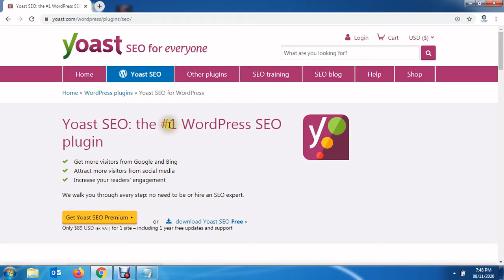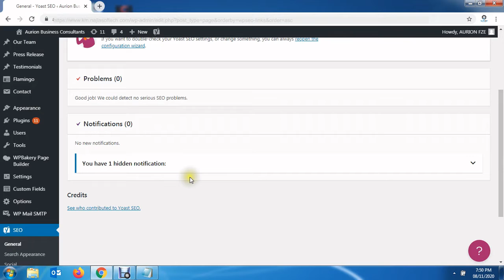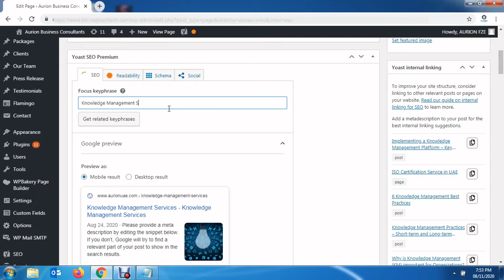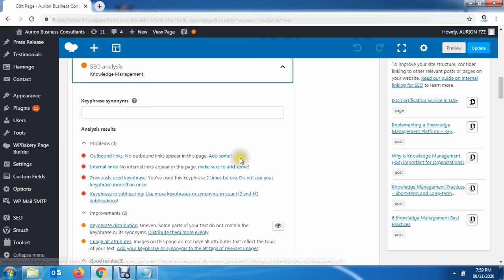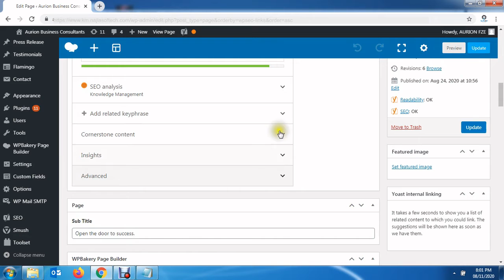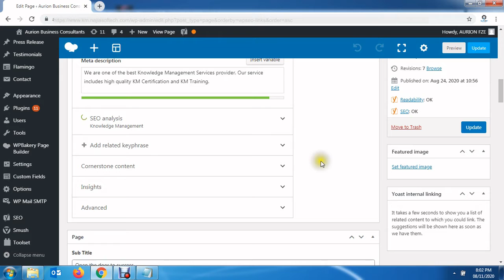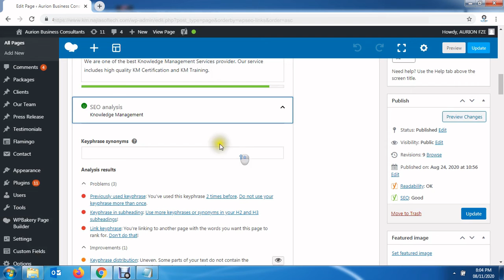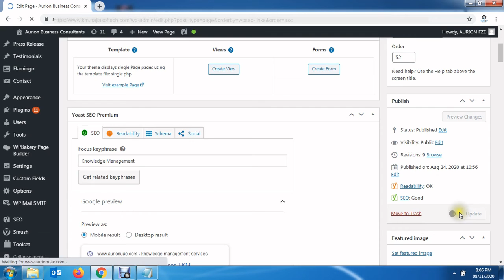How to setup Yoast Premium WordPress plugin for SEO?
How to use Yoast Premium for SEO in WordPress website?

How to Setup Yoast Premium SEO for WordPress?
Best tool for do SEO in wordpress websites. Difference between Yoast Premium & Free version. How increase SEO Score in wordpress website.
SEO wordpress plugin and its use. Onsite SEO in wordpress wesite.

How to setup meta description & title in a wordpress website?

SEO in wordpress an easy method. Best seo tool for wordpress.

How to bring wordpress website into google search front page? How to improve wordpress websites google ranking?

SEO keyword optimisation in wordpress. Best wp plugin free and premium.

Search Engine optimisation for wordpress website.
Yoast SEO tutorial / SEO in Wordpress tutorial for beginners.
How to setup yoast seo plugin?
Yoast SEO tutorial

00:00 Introduction
01:24 Yoast Premium options
03:48 Yoast Premium Onsite SEO Setup